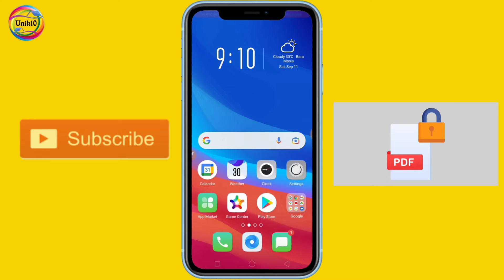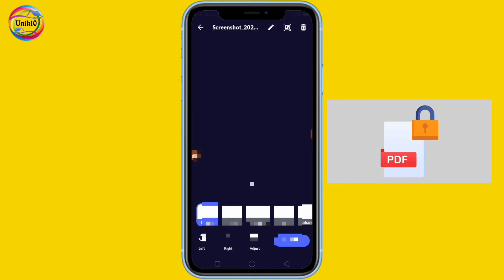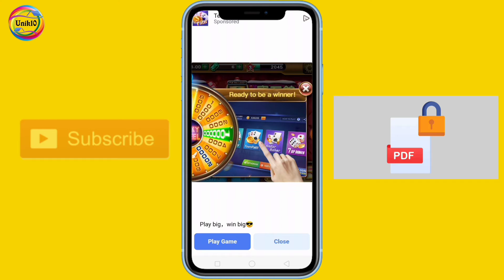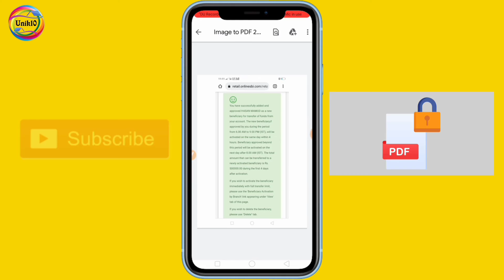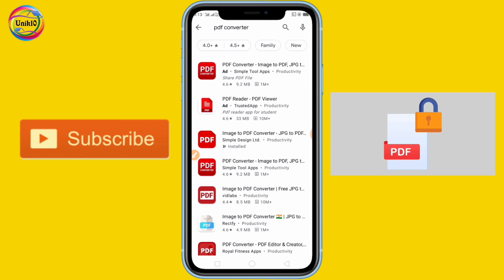How to save password in any PDF file।। PDF password protected।।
বিস্তারিত: যে কোন পিডিএফ ফাইলে কিভাবে পাসওয়ার্ড সংরক্ষণ করবেন? এখন চাইলে একটি সফটওয়্যার এর মাধ্যমে পিডিএফ ফাইলে পাসওয়ার্ড সংরক্ষণ করতে পারবেন। গার্লফ্রেন্ডের ছবি, ফ্রেন্ডের ছবি, এবং আরো অনেক রকমের ছবি পিডিএফ আকারে পাসওয়ার্ডের মাধ্যমে মোবাইলে সংরক্ষণ করে রাখতে পারেন।

➡️ যে কোনো রকমের সমস্যা থাকলে, আপনারা সরাসরি আমাদের সঙ্গে কথা বলতে পারেন এবং আমাদেরকে ম্যাসেজ করতে পারেন। মেসেজ করার জন্য, নিচে দেওয়া ফেসবুক পেজের লিংকটিতে ক্লিক করুন।

➡️ আপনারা যদি লিংকে ক্লিক করে ফেসবুক পেজটি খুঁজে না পান, তাহলে ফেসবুকে গিয়ে "Unik10" লিখে সার্চ দিলে, আমাদের ফেসবুক পেজ টি চলে আসবে, সেখানে আপনারা সরাসরি আমাদের কে ম্যাসেজ করতে পারেন।